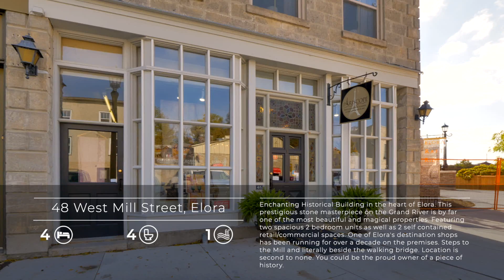48 West Mill Street, Elora - unbranded